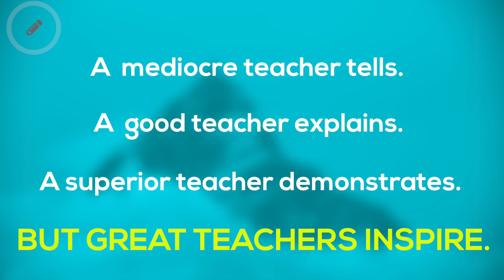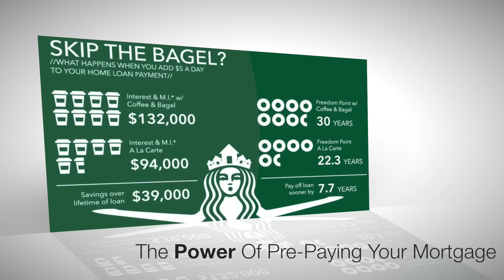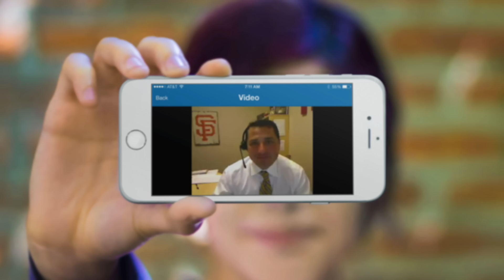THE POWER OF VIDEO MARKETING with Dave Ramsey & Dave Savage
Watch this quick 3-min video from Dave Ramsey sharing some video marketing ideas.